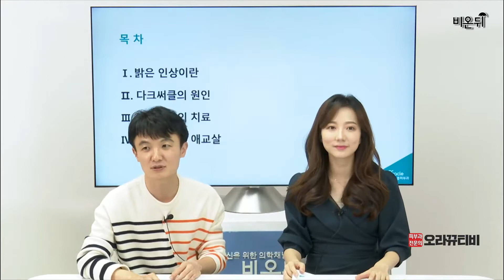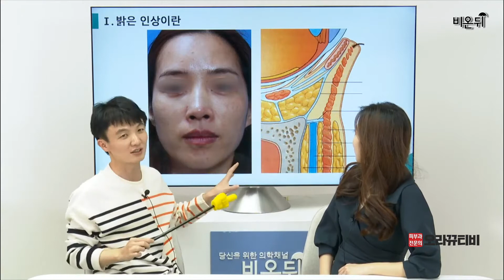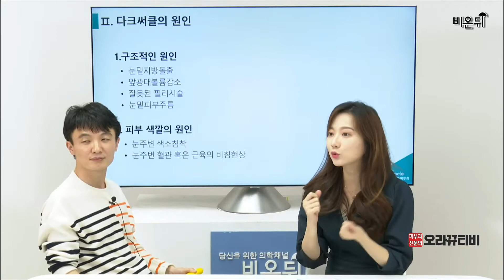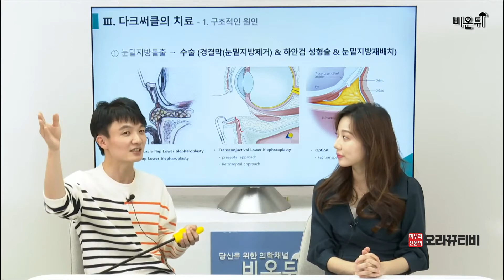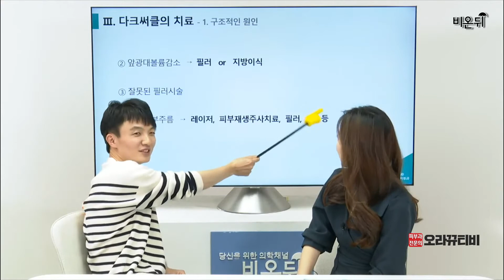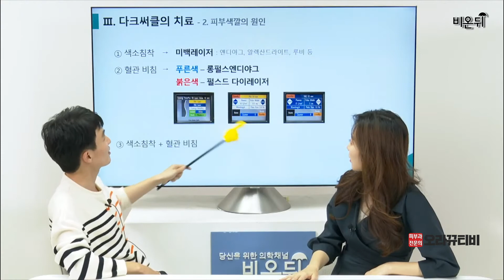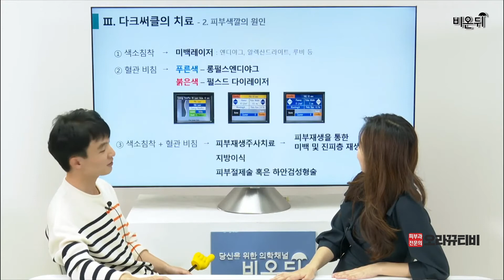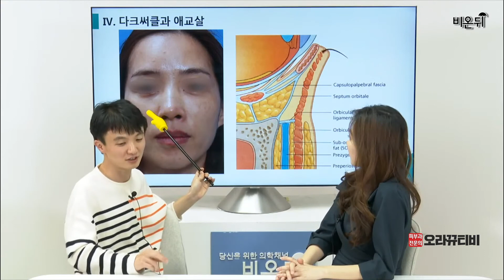김수용씨의 다크서클이 쉽게 없어지지 않는 이유? 다크서클의 모든 것!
다크서클로 고민하시는 분들은 반드시 보실 것! 다크서클이라고 다 같은 다크서클이 아니라는 사실 알고 계신가요? 그만큼 치료방법도 다양한데요. 자신의 다크서클은 어떤 종류인지 한 번 알아보세요!

본 영상은 의학채널 비온뒤에 출연한 라이브 영상입니다. 비온뒤 채널에도 시청하실 수 있습니다.

Wechat : oracleko032
Instargram : guwoloracle_rus